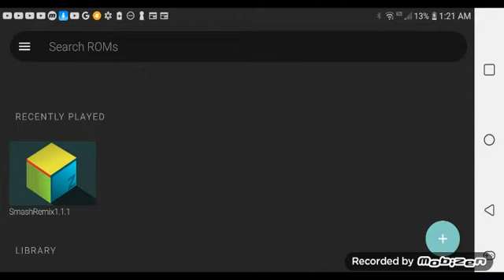Playing smash 64 remix on android